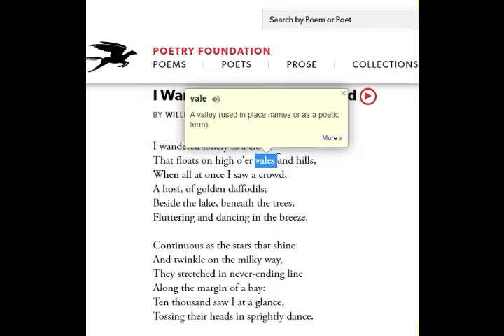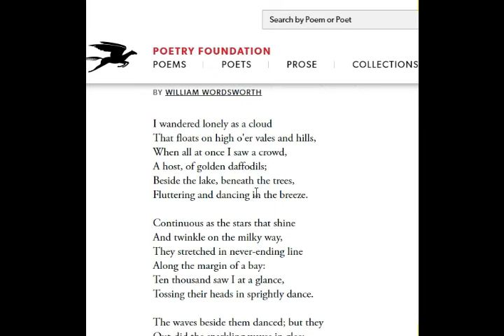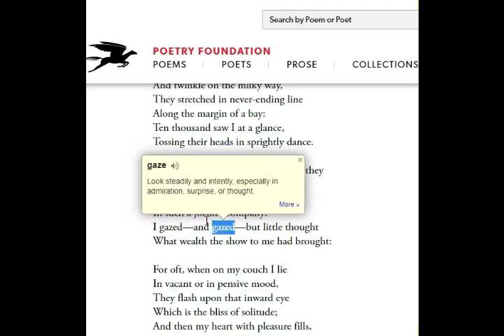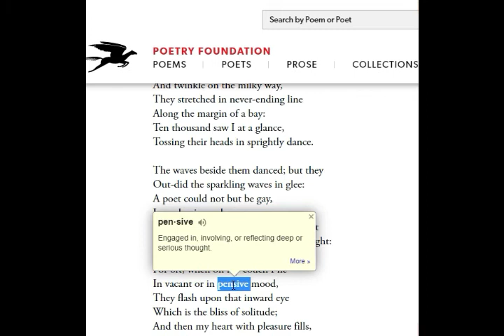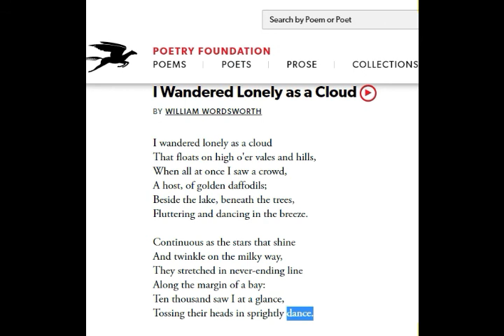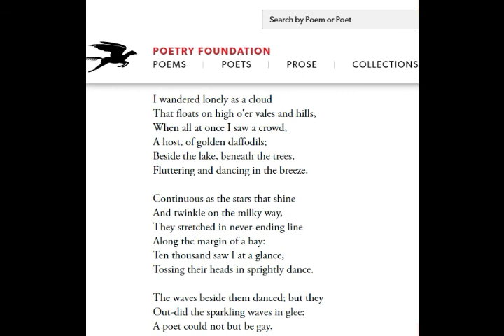I Wandered Lonely as a Cloud